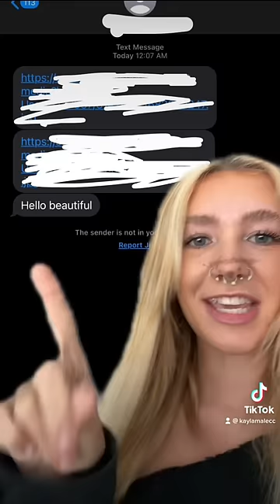I HAVE A STALKER | KAYLAMALECC